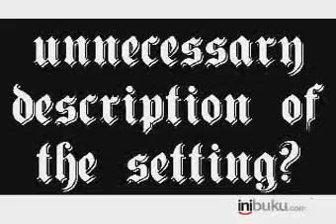Maryamah Karpov - Book Launching 251108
Maryamah Karpov - The Final (?) Tetralogy of Loved Ones by Andrea Hirata